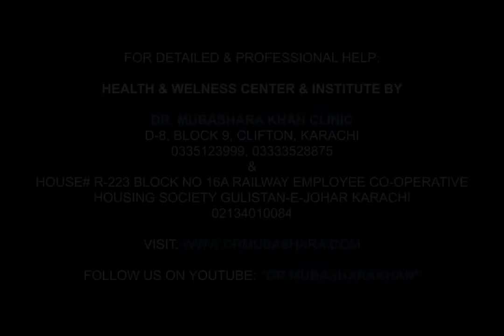Sinus - Dr.Mubashara Khan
Health & Wellness Center & Institute by Dr.M.k - Dr.Mubashara Khan

For detailed & professional help :

Clifton Branch :
D-8,Block 9,Clifton,Karachi

Also offer over 32 teacher training for spiritual & holistic & spa courses by Reknown TV Personality Dr.Mubashara Khan.
Products can be delivered all over Pakistan.